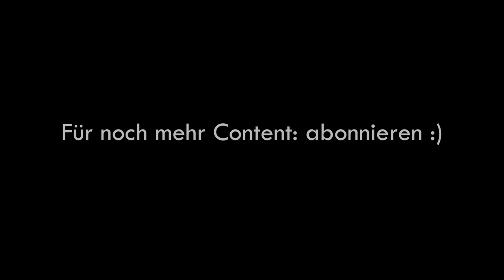Arnold Schwarzenegger im Interview mit Jürgen Höller / Power Weekend 2018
Viel Spaß dabei & lasst euch inspirieren von diesem Mann! :)

Herzlichst
Jürgen